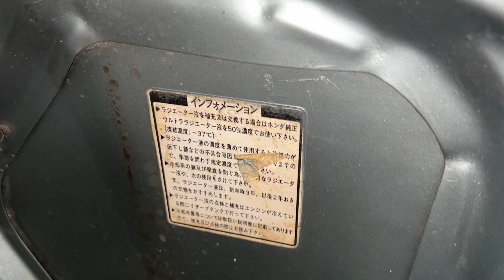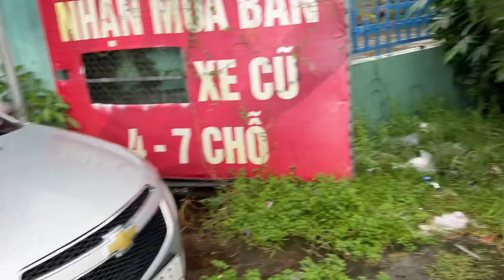Mưa to+Bán ế ..ai hỏi giảm mạnh fix 5tr khi mua liền tay nè.0834333371 e có giao lưu trao đổi Ạ ❤️❤️